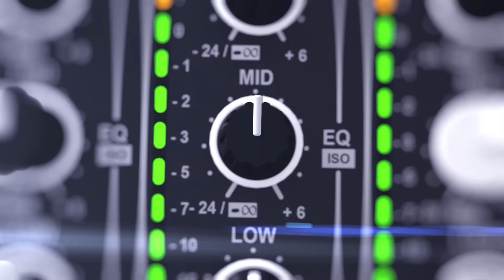Your Shot 2012 - Carl Cox Interview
We were lucky enough to catch up with the Don of dance music, Carl Cox to hear a little about his humble beginnings and get a little advice for the young djs and producers out there.

At the time of releasing this, Carl has just celebrated his 50th birthday and he remains a pioneer in the music industry after more than 35 years.. Happy Birthday Sir!